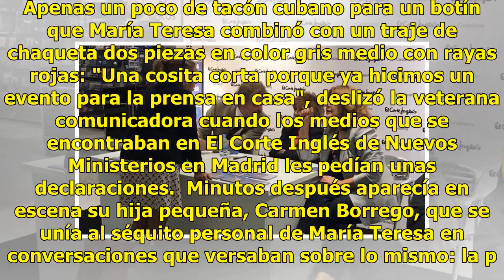El gran fracaso del disco de María Teresa y Edmundo: firman dos ejemplares en su primer día de prom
El gran fracaso del disco de María Teresa y Edmundo: firman dos ejemplares en su primer día de promoción